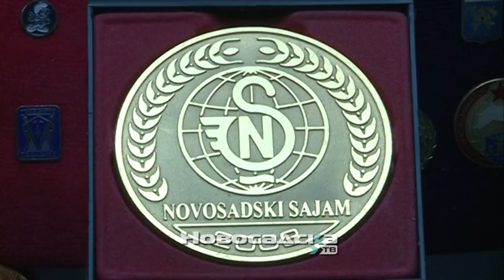Završena Međunarodna izložba zlatarstva i časovničarstva „SJAJ“